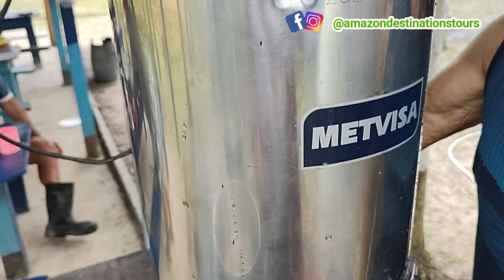Como é produzido o Açaí no Amazonas e a cheia que muda os cenários entre os meses de Março a Maio.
O açai é uma das principais fonte de alimentação do caboclo amazônida, uma das fontes de proteína e muitas vitaminas. O Açaí é uma febre que já se espalhou pelo Brasil e muitas pessoas adoram consumir devido aos diversos benefícios a saúde.
Veja neste vídeo como é feita a produção da polpa e também a riqueza que o estado do Amazonas tem em frutas, neste local você vai poder conferir o tucumã, cupuaçu, bacaba, buriti e o açaí.
E também fizemos um material especial para mostrar a diferença entre o nível de seca e cheia do rio neste local que é afetado diretamente pela cheia dos rios no Amazonas.
Conheça as características do Amazonas no nosso canal Destinos da Amazônia.

Quer conhecer as belezas da nossa linda Amazônia e tá em dúvidas em quem contratar? Fale com a gente, nós montamos os melhores roteiros para você.